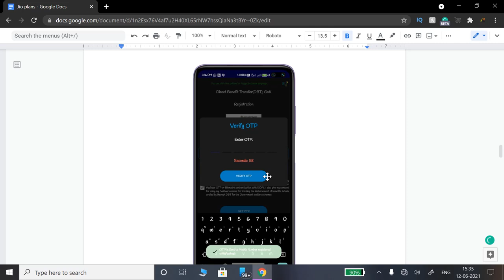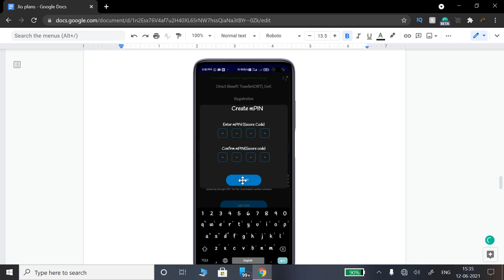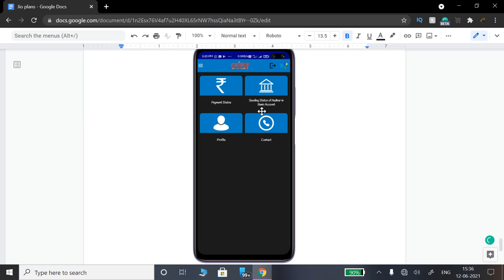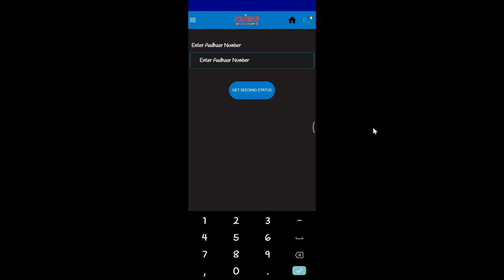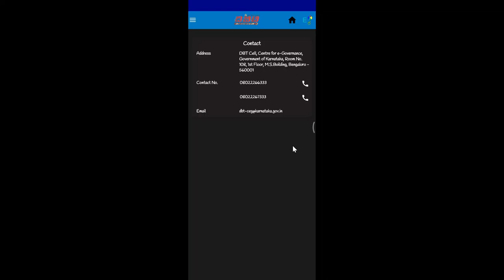DBT Karnataka | Check Scholarship Amount Sanctioned Or Not | Government Of Karnataka | SSP Vidyasiri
In this video, I have given information about an app called DBT Karnataka. DBT stands for Direct Benefit transfer. So this app is also can be called a Direct Benefit transfer Karnataka. As we know because of the second eave of COVID, the Government of Karnataka is releasing various schemes. Namely schemes for auto drivers, taxi drivers, maxi drivers, kalavidaru, asanghatitha karmikaru, theatre workers, teachers, etc,. Those who applied for those schemes is finding it difficult to know whether they got money from the covid relief package or not. That's why the Government of Karnataka has released this new app. In this app, you can check whether you received the money in your bank account or not. It will show you only if you have applied for any of the schemes from the Karnataka Government. This is not only for the present schemes, the Government has announced that the users can also check the status for upcoming schemes as well. You can also check the status of the ongoing scheme whether they have approved or not. you can also check the the scholarship status. it will show you the scholarship amount is sanctioned to you or not. vidyasiri scholarship. SSP scholarship.

Mini Tripod
Wired Earphone

Points Covered-
dbt karnataka
how to check the status of covid relief package
how to know I received money from karnataka government or not
how to know I got money from seva sindhu or not
covid relief package by government of karnataka status
covid package dbt
direct benefit transfer karnataka
seva sindhu money in bank account
when will they put covid money in bank
covid application status check
karmikaru money in bank account
auto drivers money in bank account
maxi drivers money in bank account
taxi drivers money in bank account
teachers covid package 5000
teachers money in bank account 5000
kalavidaru money in bank account
chammararu money in bank account
asanghatitha karmikaru money in bank account
karnataka covid relief package in bank account
when I will receive money from seva sindhu
when I will receive money from karnataka government
how to check vidyasiri scholarship status
SSP scholarship status
SSP scholarship sanctioned
dbt Karnataka scholarship